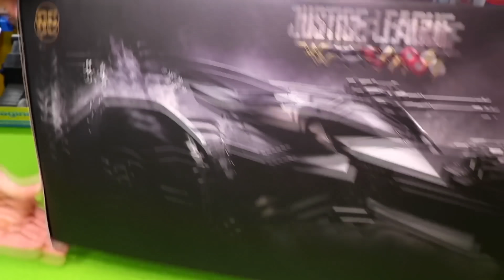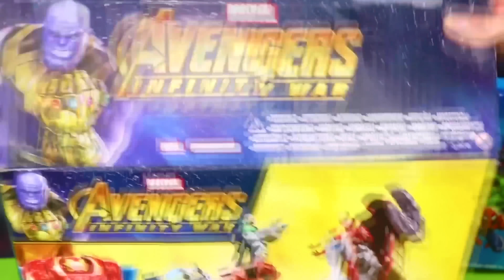Çocuklar için süper kahraman oyuncakları